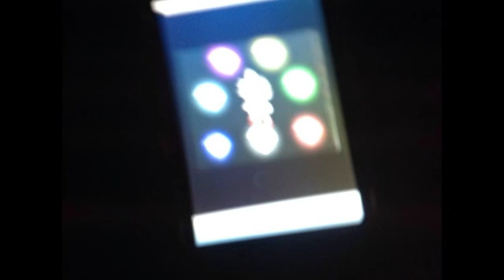SSFs intro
My Intro